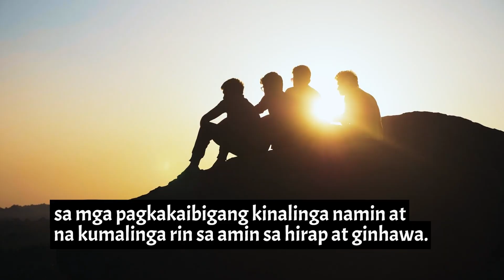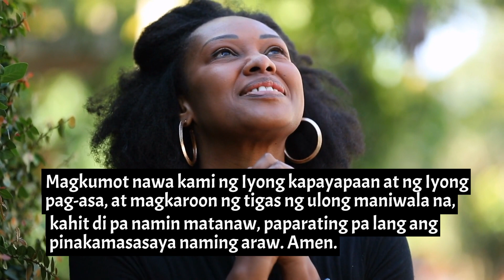1 MIN HOMILYA 33rd Sunday in Ordinary Time